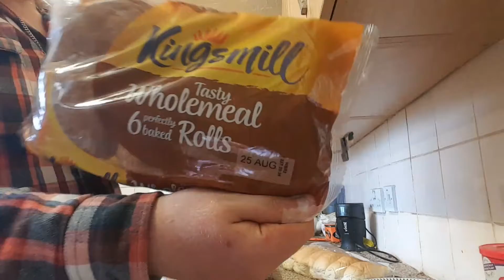Slimfast dieting day 598. Vlog1213. Dinner.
Slimfast dieting day 598. Vlog1213. Dinner. Recorded on Wednesday 23rd August 2017.